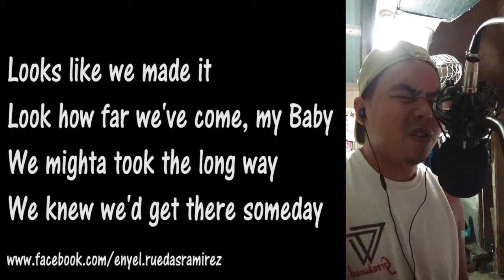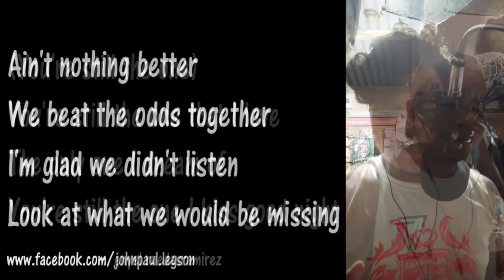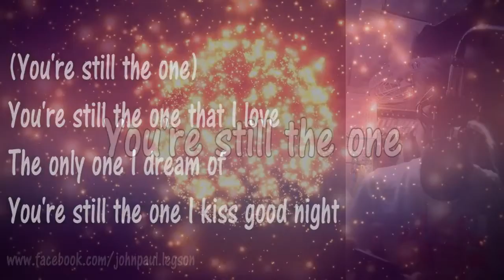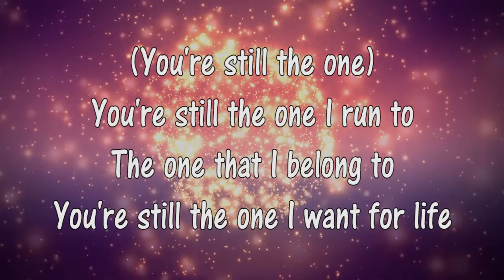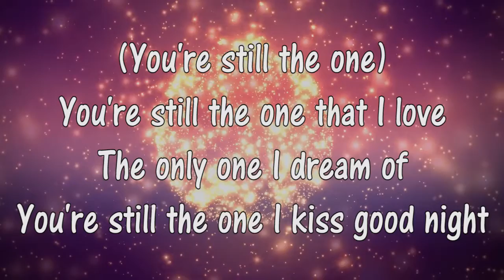you’re still the one (cover) Niel Ramirez and Lsneak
You’re still the one Cover 😊😊😊